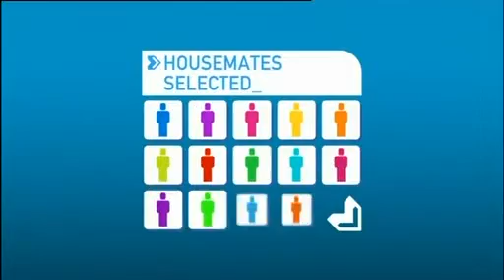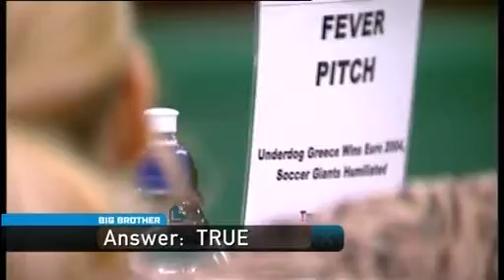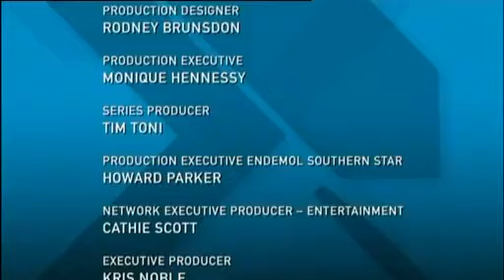Big Brother Australia series 4 - 2004 -Day 75 - Daily Show